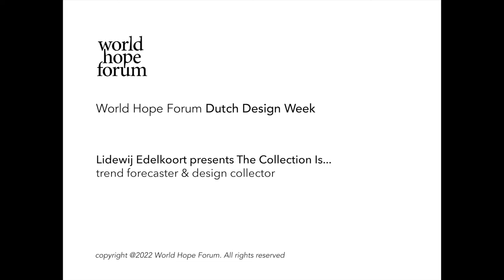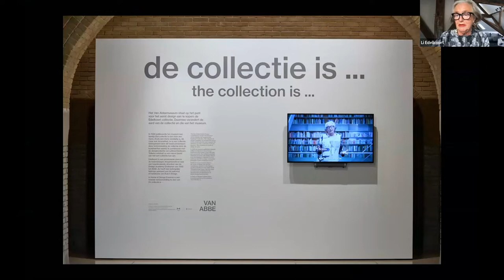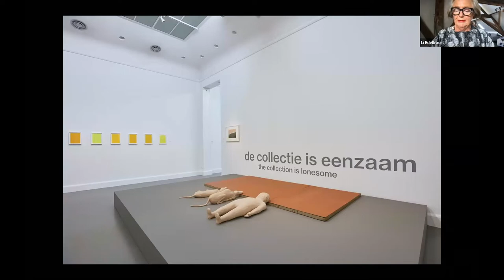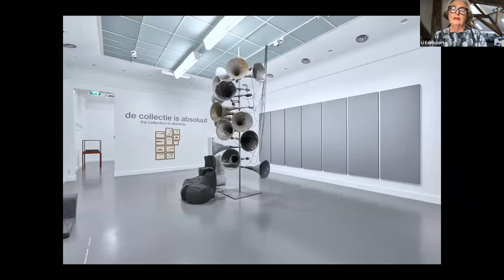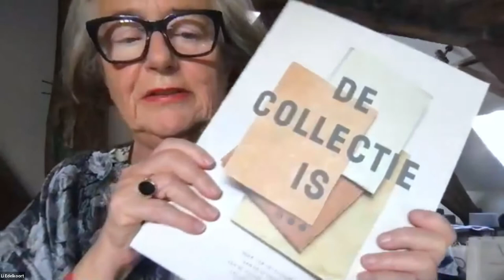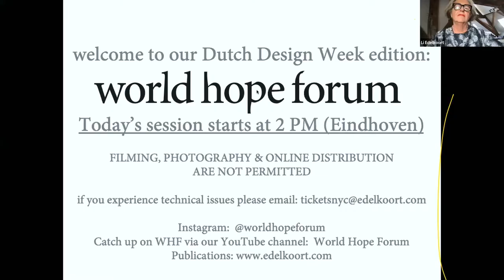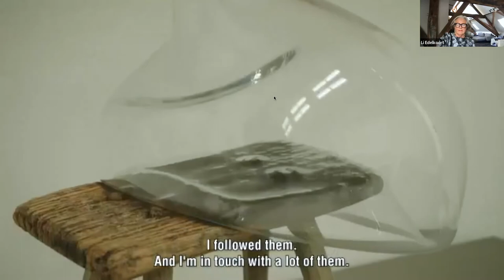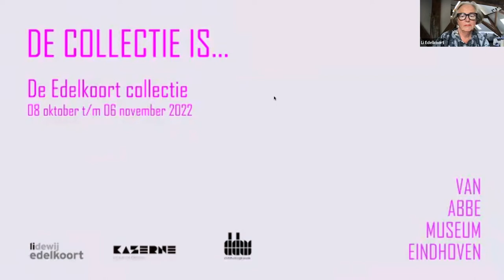WHF DDW - The Collection Is... by Lidewij Edelkoort, trend forecaster & design collector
The Edelkoort Collection was born in Eindhoven from engaging with students, lecturers and friends and seems to perfectly encapsulate the era in which it was gathered. The fear and uncertainty that comes with the end of a century were endorsed and aggravated by the barbaric events of 9/11. A momentum that has changed the course of history and disrupted society forever. Current problems of migration, terrorism, and autocracies find their roots in the ashes of the Twin Towers, as is our loss of personal freedom. Against this backdrop the design pieces in this book talk of hiding and masking, of animal abuse and viruses, of nihilism and excess, of solitude and togetherness, and of the past attached to the future. At that time, the idea of glamorous design became unthinkable and evolved to become an autonomous discipline that is situated closer to art. Many elements correspond to the Arts & Crafts movement at the second half of the 19th century, which also searched for a more integrated experience between the two domains, dedicated to elevating the human hand in the process. Collected from graduation to graduation, from encounter to exhibition, and driven by a need to gather this momentum which I felt to be crucial, the works that now will be housed and cherished by the Van Abbemuseum will stand the ravages of time through its intrinsic participation in the start of the century. The pieces had a far-reaching influence on the international world of design and one can argue that many designers are today Dutch Designers without ever having set foot in the Netherlands. The Design Academy Eindhoven has become a true school and will continue to do so with former graduates teaching new generations and asking ever newer questions. Finding other nationalities to reach out to. Making the city a circle of diversity. The transfer of my design collection has been a beautiful and insightful process over two pandemic years, meeting once a week with a group of amazing professionals, finding out how this collection came together and what are the cultural, functional, and emotional components of each piece. It further enriched me with a greater understanding of our times, of a changing society, and the depth of my emotions. Designed by Mariola López Mariño, with essays from Steven ten Thije and Annemoon Geurts plus a foreword by Charles Esche, this special book analyses the short history of 21st-century design through the lens of one collector’s curatorial perspective.